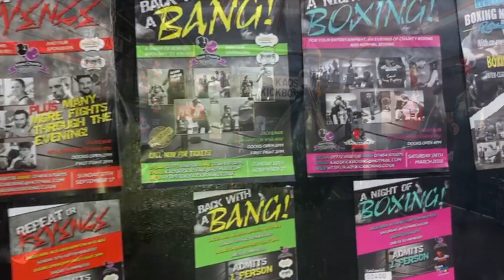Kaos Opening June 2021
Kaos Boxing & Kickboxing Now Open
Kaos Fitness Gym